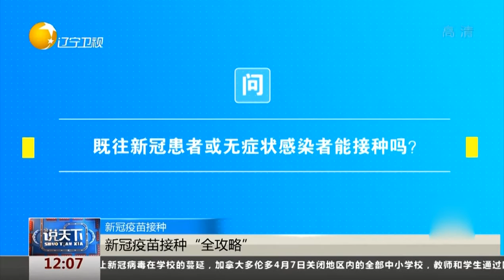新冠疫苗接种！新冠疫苗接种“全攻略”